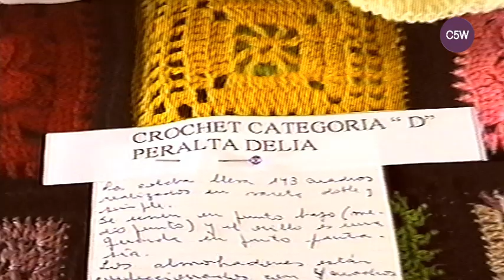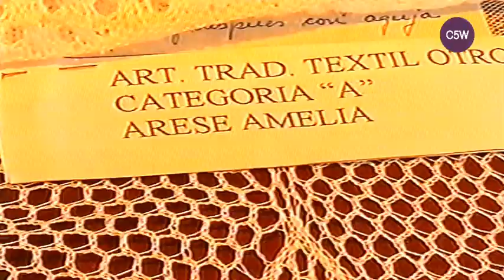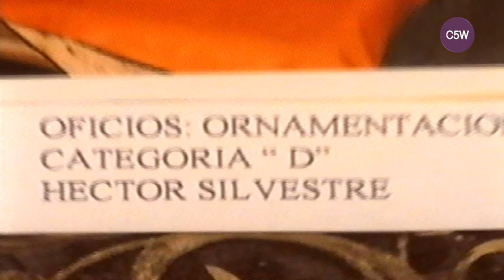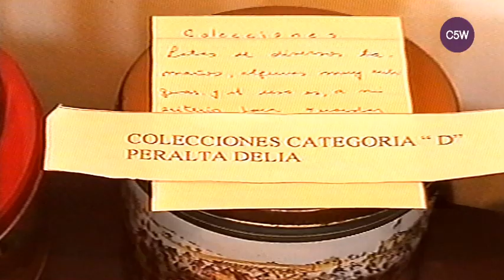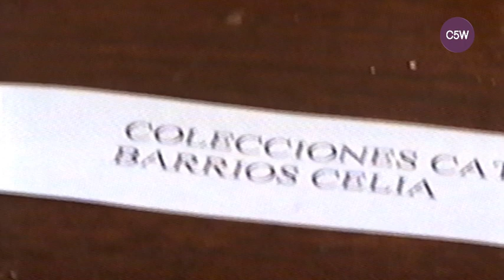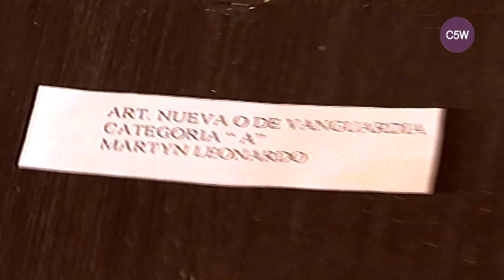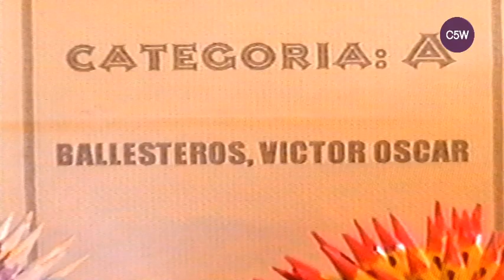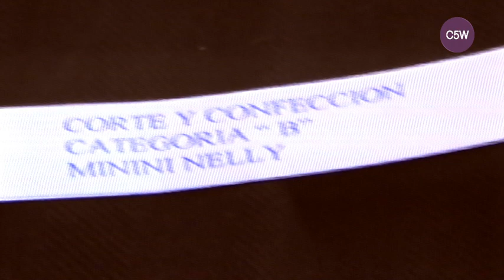trabajos de abuelos bonaerense 1998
Muy buenos trabajos que presentaron los abuelos